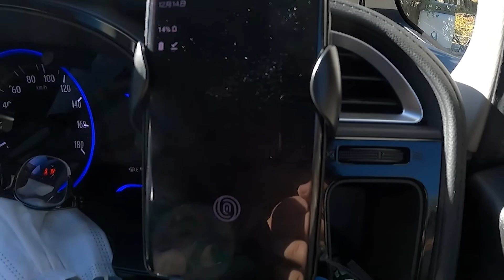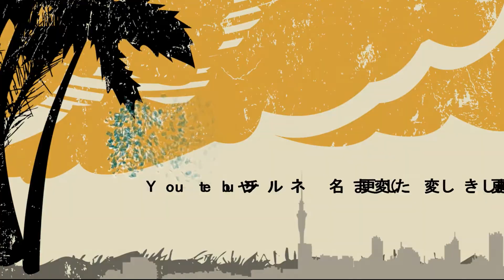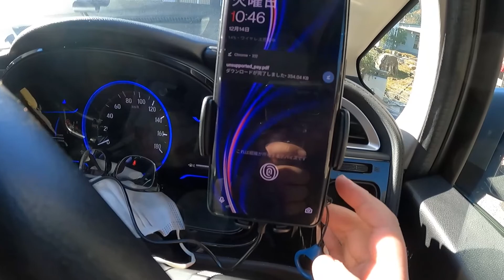QCY最新型の車載ワイヤレス充電器がやっと問題点を克服してくれたので買ってみました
QCYと言えば左右独立イヤフォンでもとっても人気のあるメーカーで、OPPO・XiaomiにもOEM提供したことがある企業さんです。そんなQCYから、車載ワイヤレス充電器が発売され、以前使っていた車載ワイヤレス充電器よりも、問題点を克服していたので、早速取り付けしてみました。

購入したお店はAliexpressのQCY Official Storeです。

エンジンを切っても、車載ワイヤレス充電器から取り外し可能なのは、ちょっとうれしい機能でした。

◎当チャンネルのコンセプト
このチャンネルは初めて通る道・初めて使った機器・車両を初見的な見方でお届けする動画です。
より専門的な事は、他のプロフェッショナルの方の動画を参考にしていただけましたら幸いです。

※コメント通知を入れているのですが、Youtubeでも初期の頃（2006年開設）のチャンネル（アカウント）で、何故かチャンネルの機能がうまく動かないことがあります。
通知を来た物はしっかり読ませてもらっています。

*　見てくれてありがとう  *